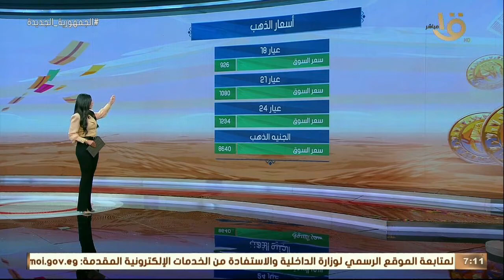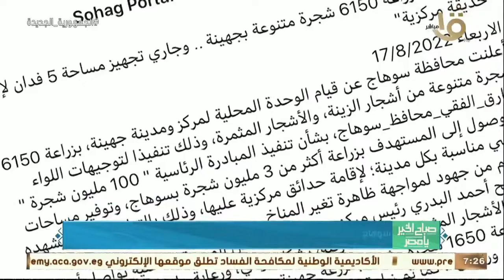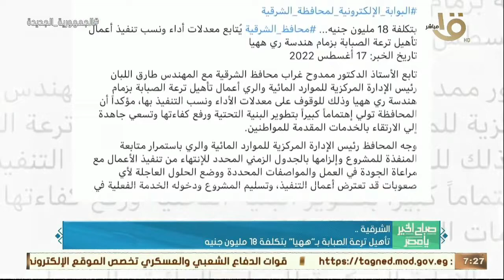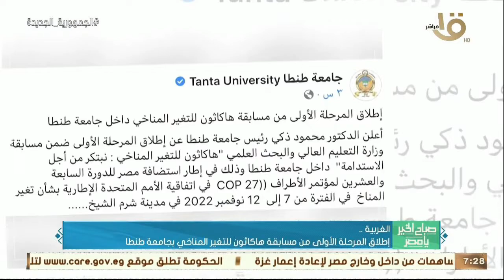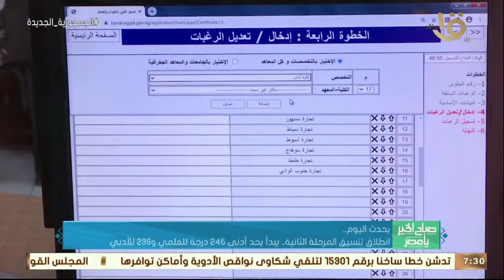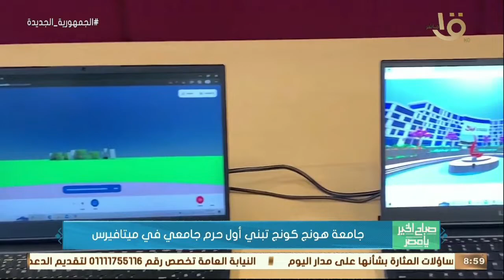صباح الخير يا مصر | إزاي تساعد ابنك على اختيار التخصص الجامعي؟ حلقة كاملة 18-8-2022